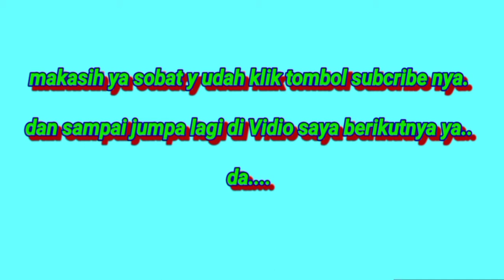Anaknya masih kecil banget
Assalamu'alaikum sobat ku semuanya..
Kali ini saya buat Vidio nya di video pekaqang kecil (PK) Saya di spot merata rata. Yang mana vidionya kali ini hati saya tersentuh melihat anaknya ikan lompong/bujuk yang induknya telah masuk di PK saya.
    Rencana nya kita mau bawa pulang induknya. Tapi hati ini tiba-tiba tidak tega. Jadi kita rilis yang diantara satu induknya...
Oke bat.. salam mantap.